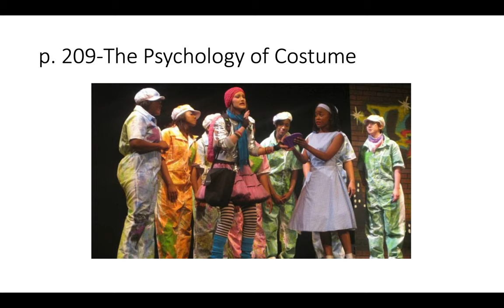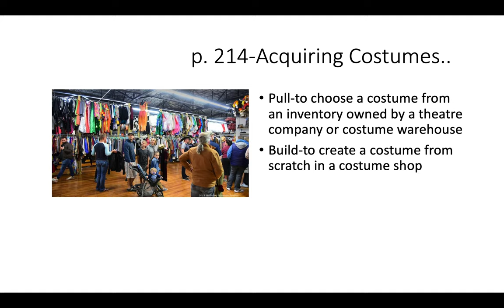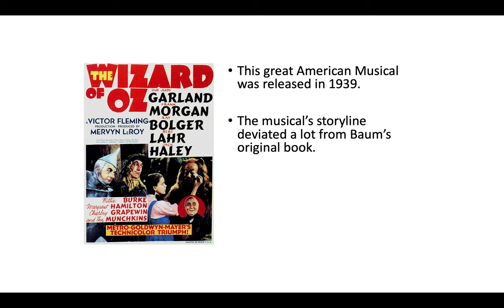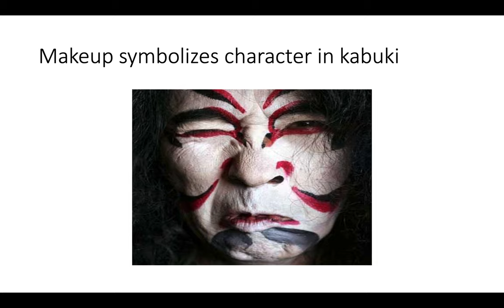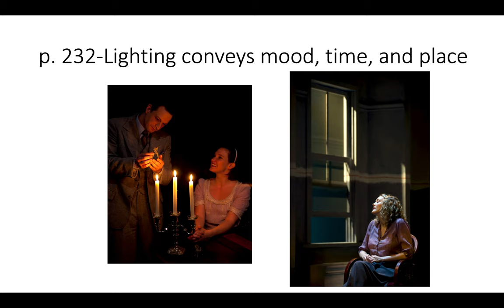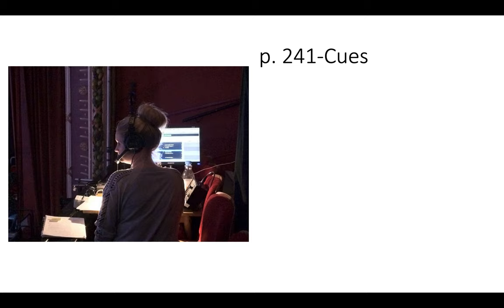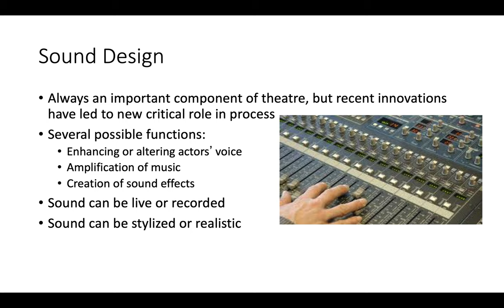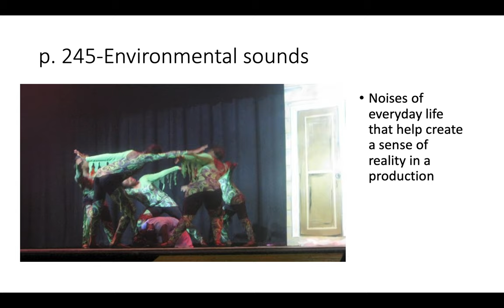THEA 1030 Wilson and Goldfarb Chapters 9 and 10